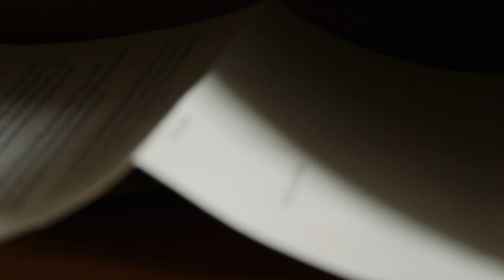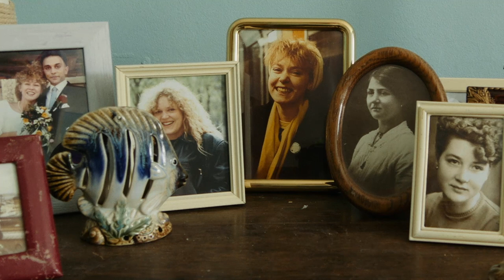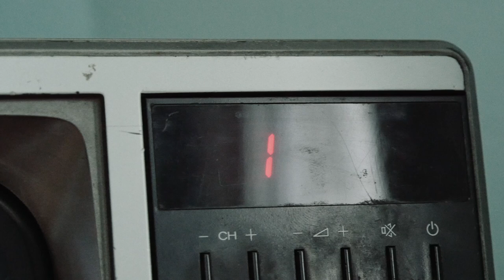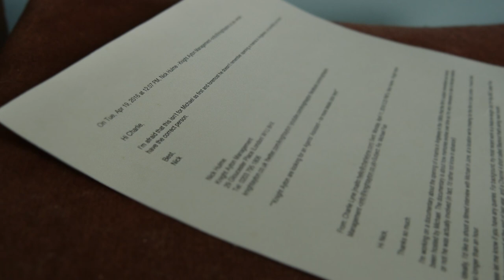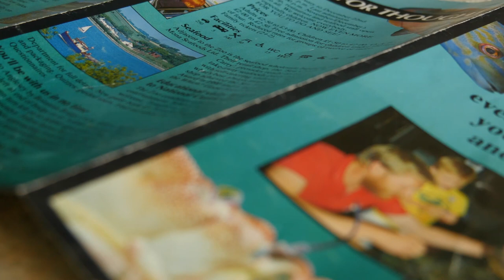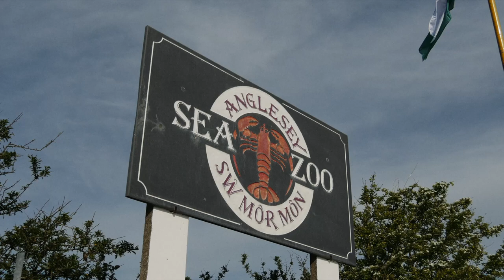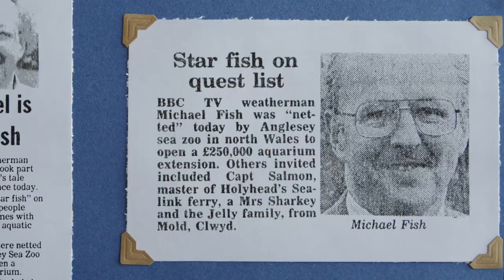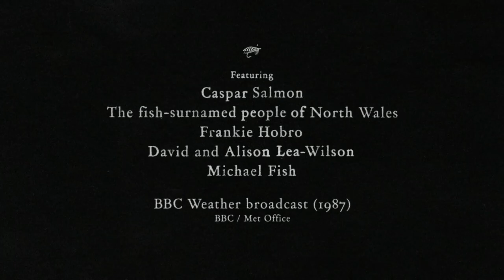Fish Story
Sometime in the 1980s, Caspar Salmon's grandmother was invited to a gathering on the Welsh island of Anglesey, attended exclusively by people with fish surnames. Or so he says. Thirty years later, filmmaker Charlie Lyne attempts to sort myth from reality as he searches for the truth behind this fishy tale.